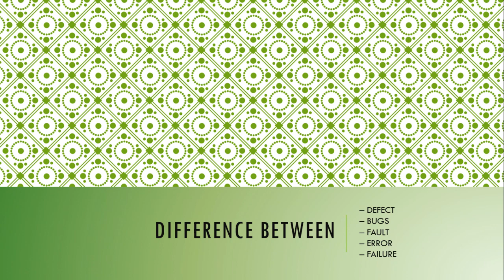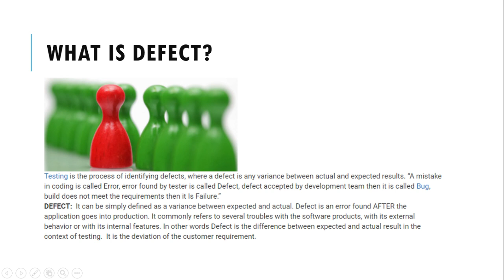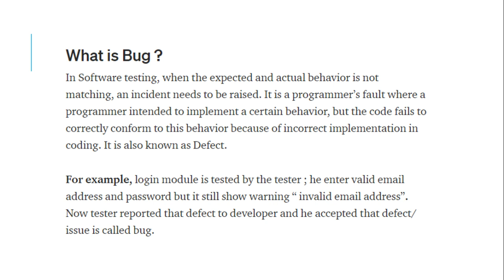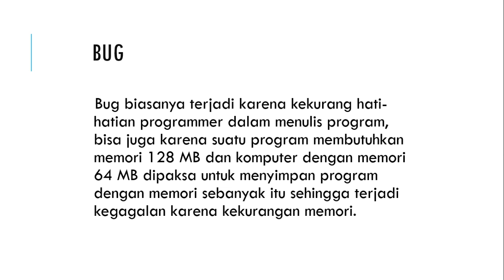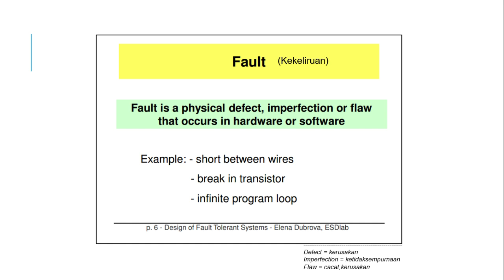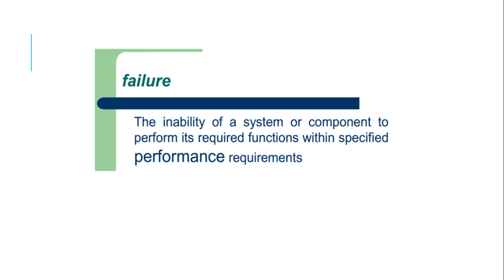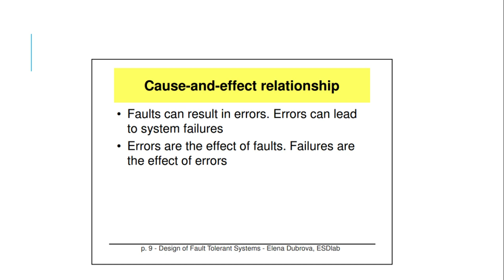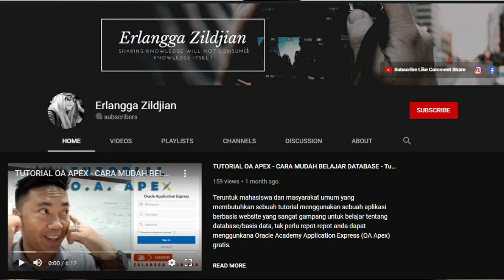Ah ngebug! Apasi Ngebug? Temukan jawabannya disini | Perbedaan Defect, Bug, Error, Fault dan Failure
Tiap-tiap bidang pekerjaan sudah pasti memiliki istilah-istilah khusus yang biasa digunakan untuk menggambarkan kondisi atau masalah tertentu. Begitu juga dalam ranah pengujian perangkat lunak, ada beberapa istilah yang cukup sering muncul dan tentunya perlu dipahami oleh pihak terkait yang sering bersinggungan dengan hal ini.

Video ini mencoba membahas apa Perbedaan antara Defect, Bug, Error, Fault dan Failure. Supaya kagak salah sebut.